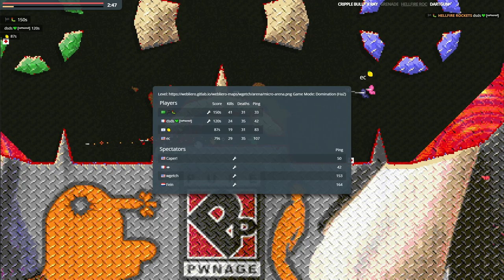LIERO - micro-arena - kangur dtf Domination - Webliero Extended GAMEPLAY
extended room on april 11, 2024
map: micro-arena  (by wgetch)
game mode: Domination (hold the zone)
mod: dtf (by kangur)